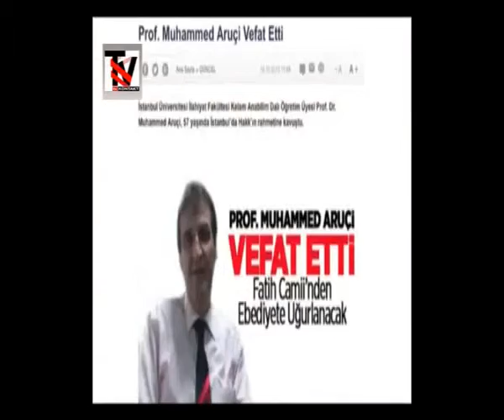Jeta e Prof Dr Muhamed Aruçi